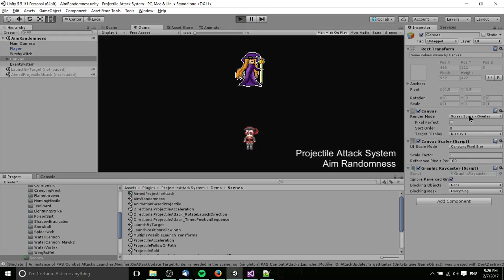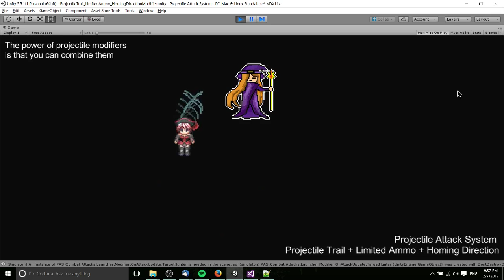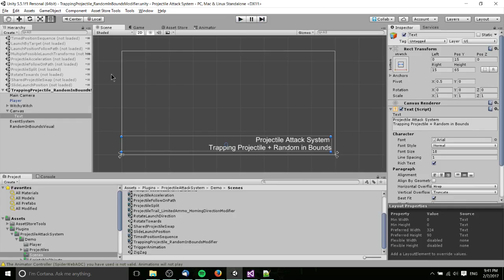Projectile Attack System Full Demonstration for 2D Unity Games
Link: Coming Very Soon!

The projectile attack system controls how and where missile based attacks launch in your game and collide with players and enemies. System revolves around heavily customizable projectile attacks with attachable modifiers. Includes 20 Projectile Modifiers - Scriptable Objects that change how your projectiles behave once launched. Each modifiers includes a creation menu item to quickly create instances and store data in .asset files so you don't lose their settings.

Lenovo IdeaPad Y510p
Blue Yeti USB Microphone - Silver
Logitech HD Pro Webcam C920

Pirate Girl Pixel Art Character by Sithjester